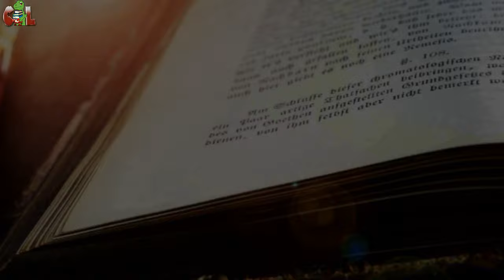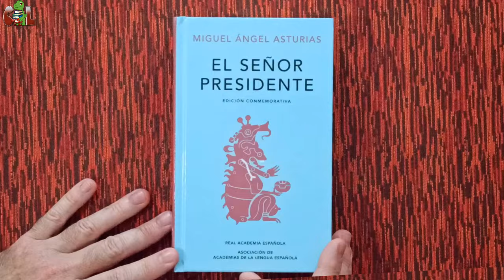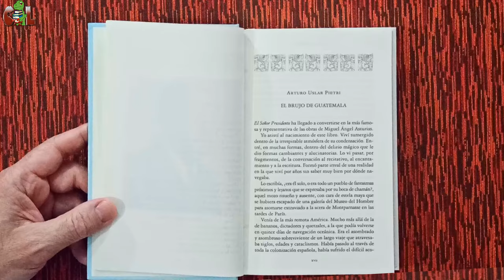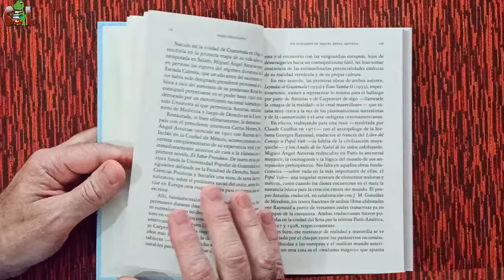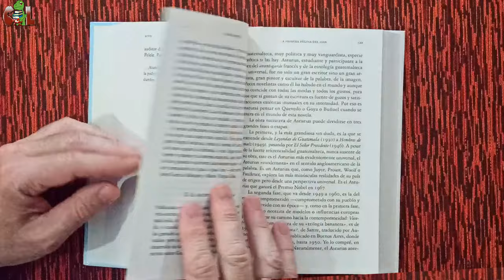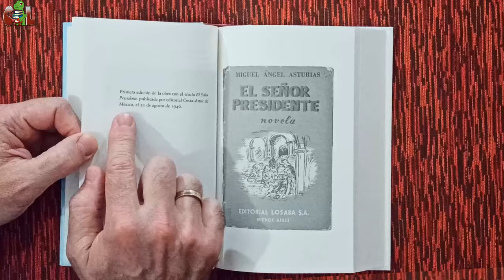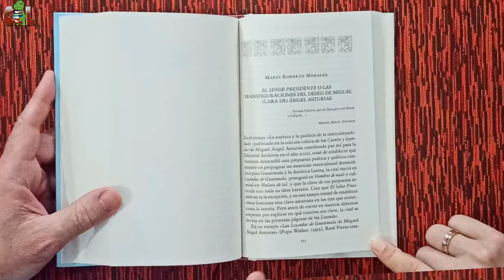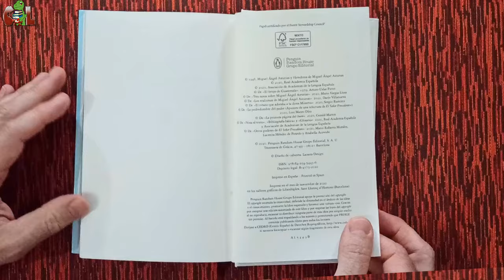Analizamos El Señor Presidente de Miguel Ángel Asturias en la edición de la RAE y Alfaguara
Analizamos "El Señor Presidente" de Miguel Ángel Asturias. Revisamos la obra paso a paso y explicamos su estructura y argumento. También mostramos esta edición de la Real Academia de la Lengua y Alfaguara, analizando el formato y todas las partes que contiene el libro.